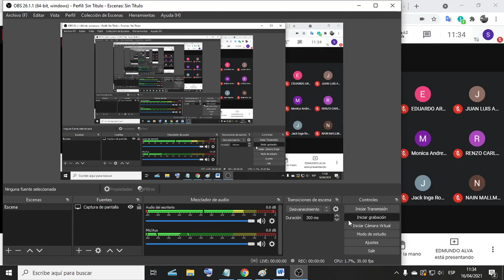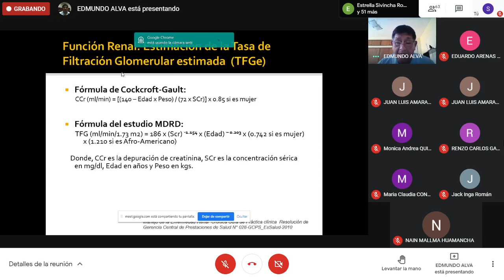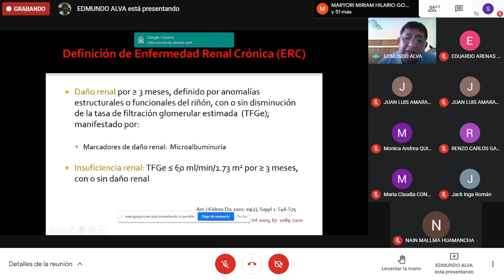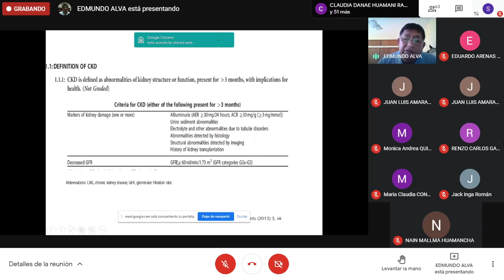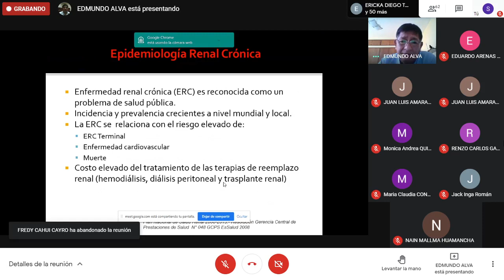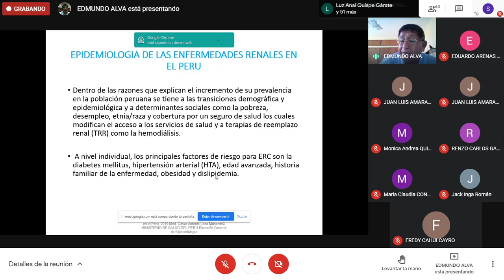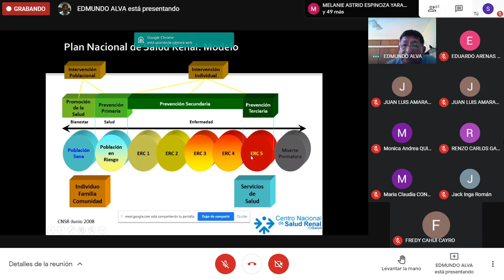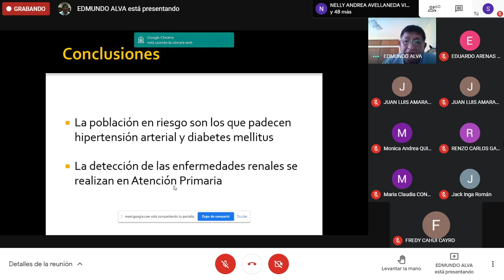2DA CLASE NEFRO 2021 04 16 11 34 03